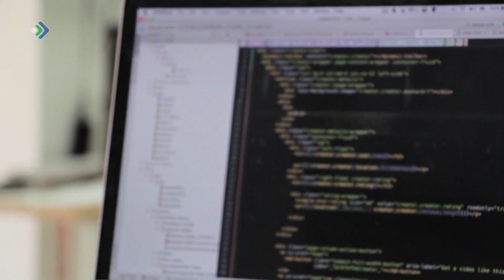В каждой пятой семье в Сыктывкаре успешными в карьере оказались старшие дети